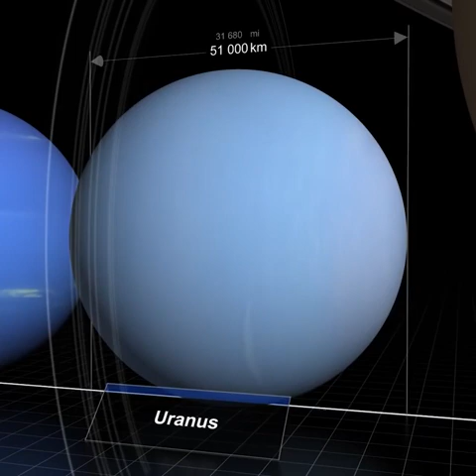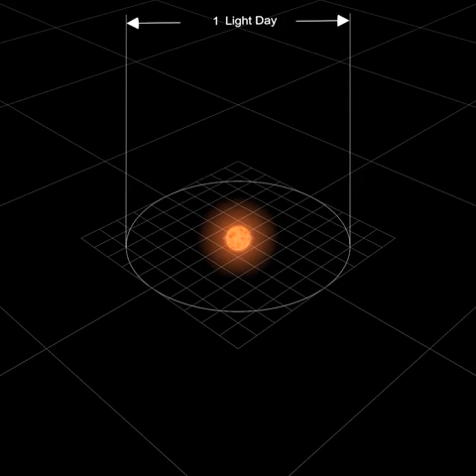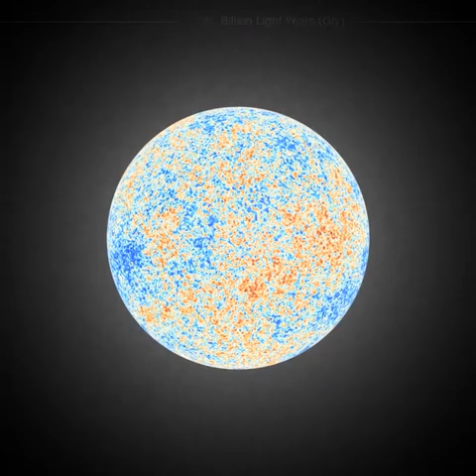Measure your ego where you stand || Whole Universe || Milky Way